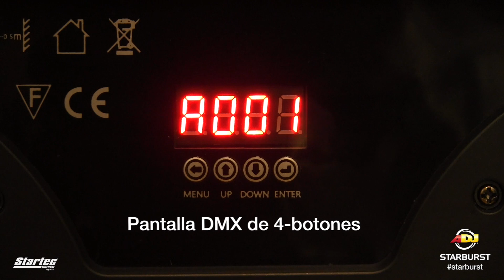(En Español) ADJ Starburst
• Efecto LED similar a una bola de espejos
• Produce 34 brillante rayos
• 5 HEX RGBWA + UV LED's de 15W
• 3 Modos de Operaciòn
• Angulo de haz de 1˚ grado
• Efecto de Estrobo
• Oscurecimiento Electrónico (0-100%)
• Perfecto para Entretenimiento Movil, Clubes Pequeños, y Cantinas